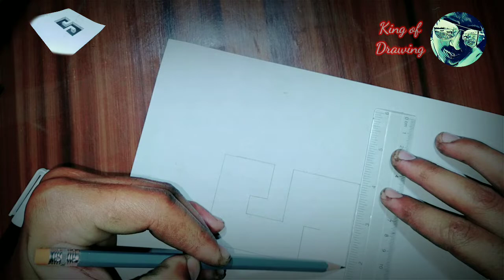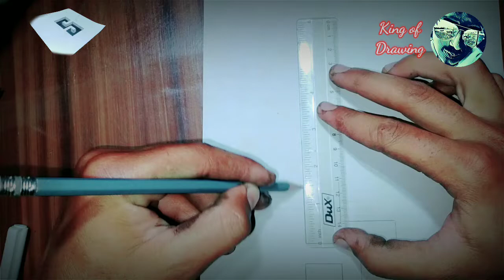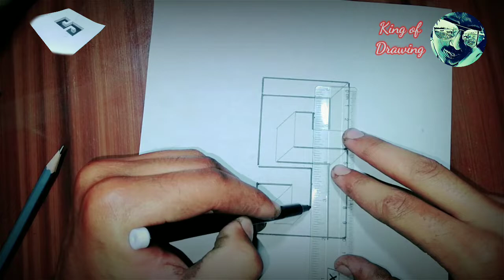very Easy to draw Letter S in 3D loke - 3D Drawing In Pencil ✏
3D drawing